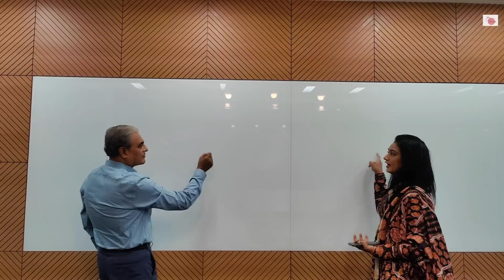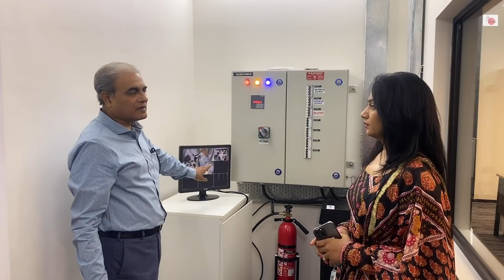మా New Office || పోరాటాలు & విజయం || Ashtrixx